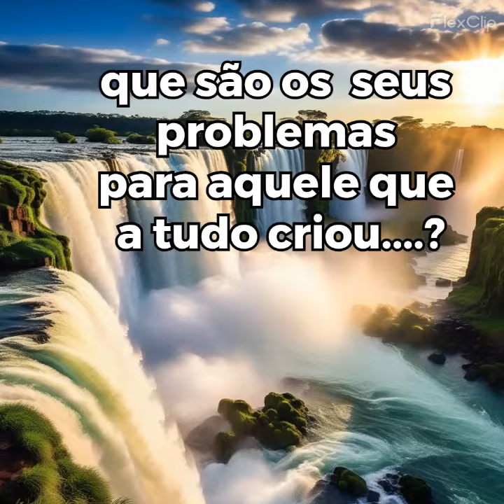as cataratas do Iguaçu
reflexão sobre adversidades cotidianas